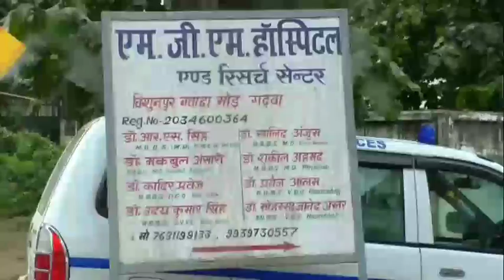प्राकृतिक से जुड़े सामग्री के साथ पूजा स्थल का निर्माण कर परंपरागत तरीके से पूजा अर्चना किया।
मेराल थाना क्षेत्र अंतर्गत बाना गांव के रामबांध टोला में प्राकृतिक का पर्व करमा पूजा बड़ी धूमधाम के साथ मनाया गया शुक्रवार को दिन भर व्रत रह कर कुंवारी कन्याओं सहित नव विवाहित महिलाएं रात्रि में कर्म और काशी जैसे प्राकृतिक से जुड़े सामग्री के साथ पूजा स्थल का निर्माण कर परंपरागत तरीके से पूजा अर्चना किया। और अपने भाई की लंबी आयु की कामना की वही भाइयों ने भी बहन की अस्मिता की रक्षा के लिए वचन दिया।तथा मांदर की थाप पर लोकगीत झूमर गाते हुए रात भर थिरकते रहे । और 2 दिनों तक लगातार जश्न मनाया गया इसके पश्चात शनिवार को परंपरागत रीति रिवाज के साथ पूजा अर्चना कर नदी एवं जलाशयों में विसर्जित किया गया। इस मौके पर मुखिया विजय सिंह स्वयंसेवक विद्यार्थी कुमार संजय सिंह राजू सिंह लाल बहादुर उरांव राजेंद्र चौधरी बबन दास जमुना सिंह भोला पासवान इत्यादि लोग उपस्थित थे